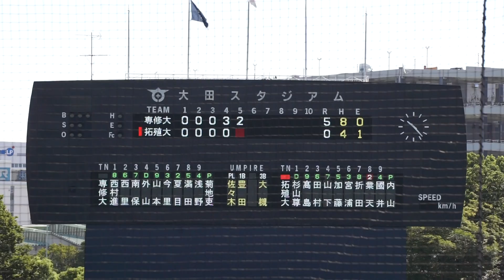【2022ロッテ ドラフト1位】2022/9/28(水) 菊地吏玖(専修大学) vs ​業天汰成(拓殖大学) フォアボール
東都大学野球 2022秋季リーグ戦(2部) 2022/9/28(水) 大田スタジアム 専修大学 vs 拓殖大学 1回戦

5回裏（拓殖大学の攻撃）
（先発投手） 菊地
0アウト 2・3塁 ​業天 フォアボール

【勝投手】菊地
【敗投手】宮下

#​業天汰成